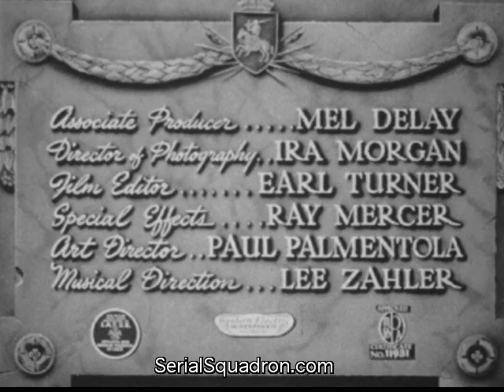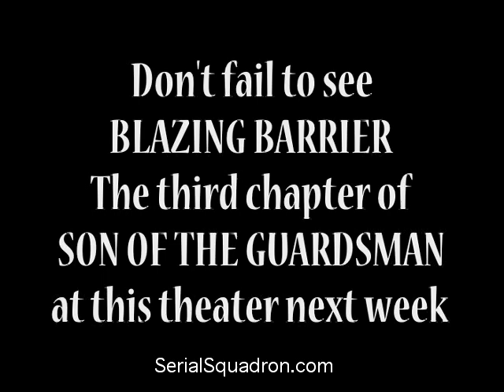SON OF THE GUARDSMAN Serial Restored Chapter 2: Perils of the Forest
David Trent and Louise Markham get caught in the middle of a battle between Sir Edgar Bullard's men and the forest outlaws led by Alan Hawk.

Featuring Bob Shaw, Daun Kennedy, Charles King as Bullard, and Buzz Henry as young Roger

Transfer by Dino Everett at the USC Hefner Archive
Restored by Eric Stedman of the Serial Squadron